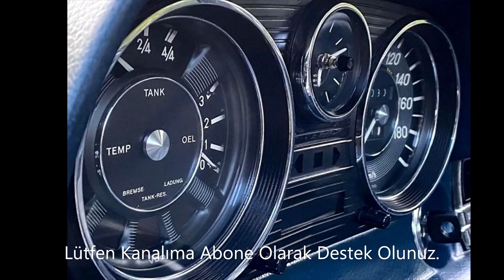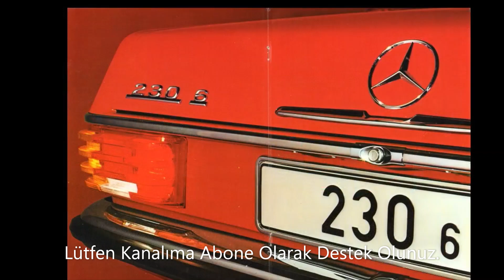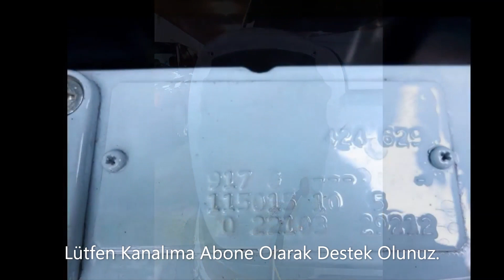BÖYLESİ 40 YILDA BİR ANCA GELİR! 1972 MERCEDES-BENZ W115 200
1972 Model Mercedes-Benz W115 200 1. Seri Böylesini görmediniz!
Special Thanks: Wagner Classics